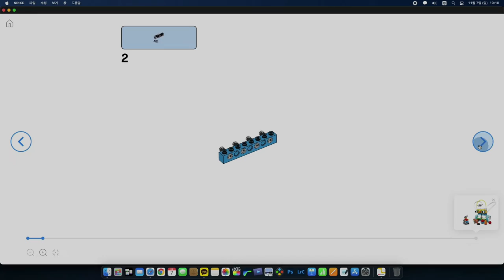스파이크 에센셜 단원5. 기발한 창작품 _작지만 야무진 도우미